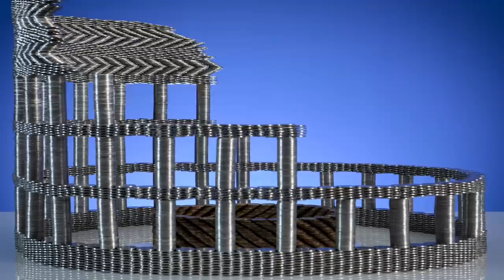Colosseum Coin Art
In today's video I want to show you how to build Colosseum (if you have enough coins :) ) By the way, I used 6895 coins